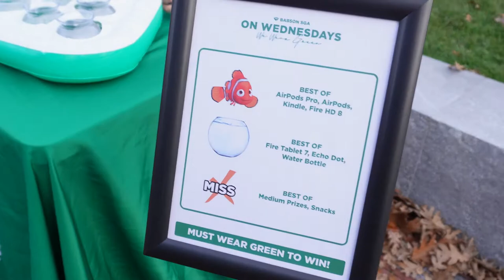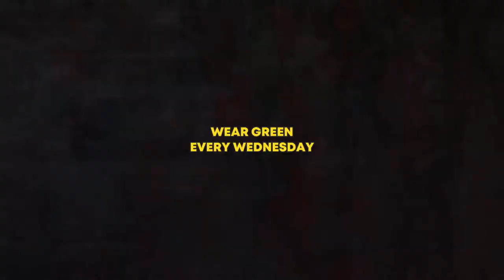Throw Ball Into Jar, Win AirPods Pro!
On Wednesdays at Babson, we wear green! On Wednesday, November 17th, students competed to throw a ping pong ball into a jar to win AirPods Pro, AirPods, Kindles, Amazon Fire Tablets, and more! Everyone who wore green was a winner! If you go to Babson, wear green every Wednesday!!

The On Wednesdays We Wear Green initiative (OWWWG) is run by the Babson Student Government Association (SGA). SGA strives to represent the student voice, communicate important updates, and work on initiatives to improve campus life.